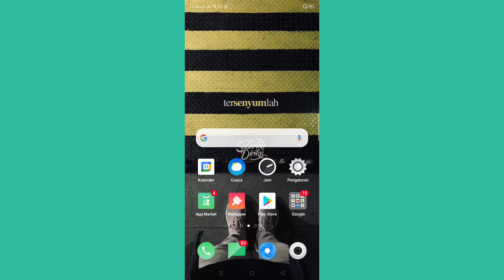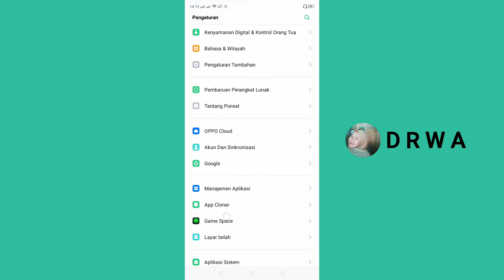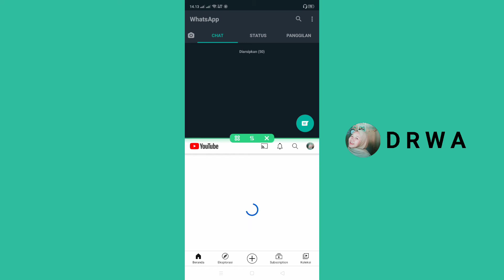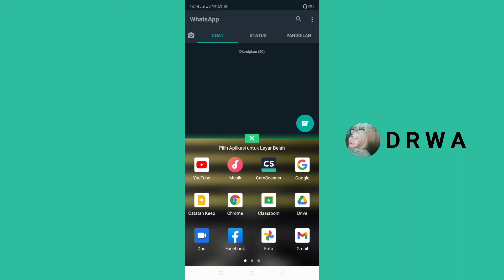CARA MENGAKTIFKAN LAYAR BELAH/SPLIT SCREEN - OPPO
Assalamualaikum Semuanya
kali ini aku mau ngasih tutorial cara membuat mengaktifkan layar belah split screen  atau layar terpisah di hp Oppo.
fungsinya agar dapat membuka 2 aplikasi bersamaan dalam 1 layar